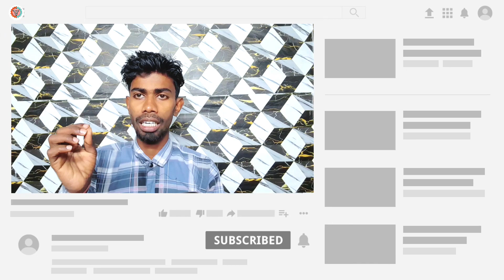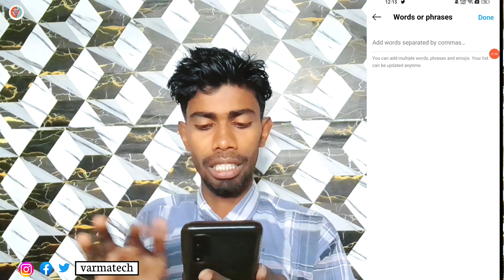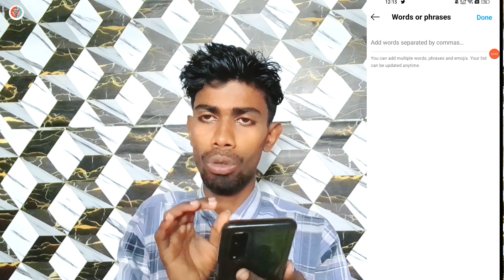Instagram suggested content kya hai | Instagram sensitive content settings 2023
About this video:
  Instagram par setting me suggested content ka option aya hai kya hai kaise use kare know that in this video.

your query:
Instagram sensitive content settings kya hota hai
Instagram-sensitive content settings not showing
snooze suggested posts in feed instagram
snooze suggested posts instagram not showing
Instagram not interested
Instagram standard content